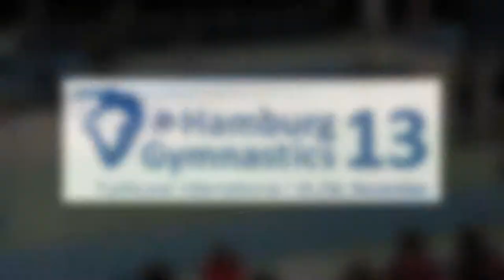Hamburg Gymnastics 2013 Top-Six-Finale - ITA - Martine Buro - Vt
Hamburg Gymnastics 2013 Top-Six-Finale der besten Mannschaften!

Italien gewinnt vor dem MTV Stuttgart und der Mannschaft aus Ungarn.